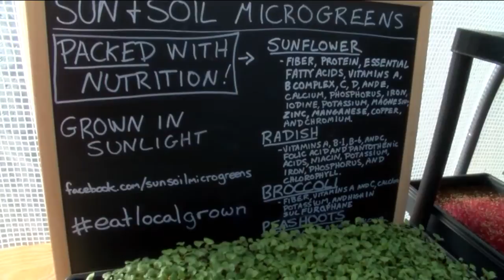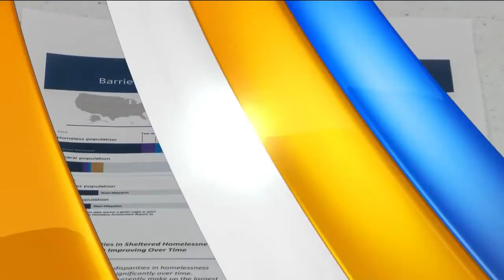Morning Webcast - November 21, 2018